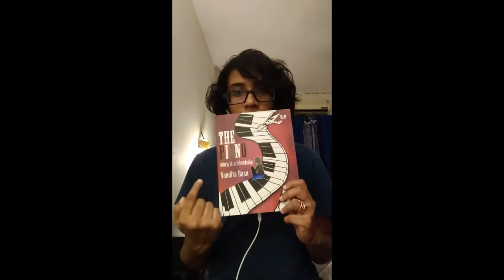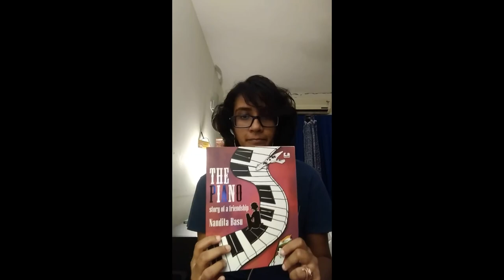Authors Speak : Ms.Nandita Basu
Listen to the author/artist Nandita Basu talk briefly about her debut graphic novel - The Piano

The book is published by Penguin India and available on our